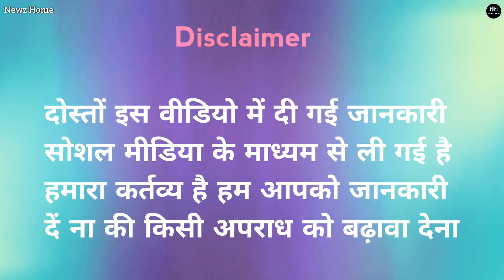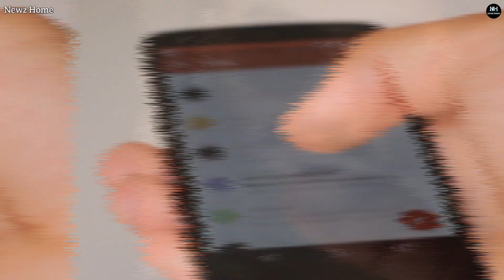Gangster Goldy Brar Ne UP Ke Karobari Se 2Cr. Ki Rangdari Mangi.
Hello guys,